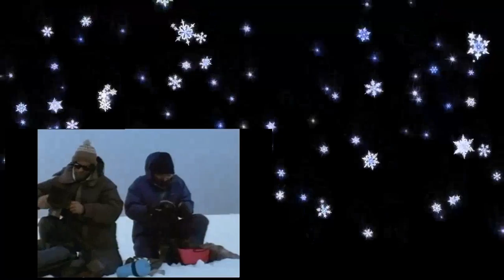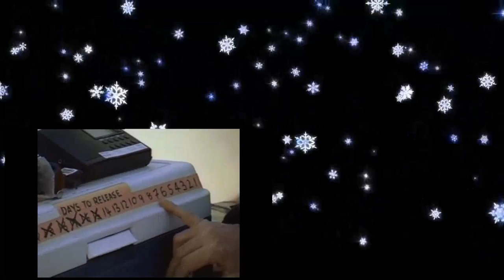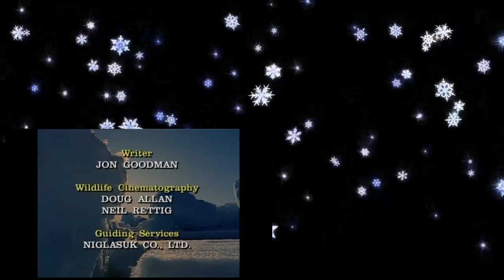The Great White Bear Extra